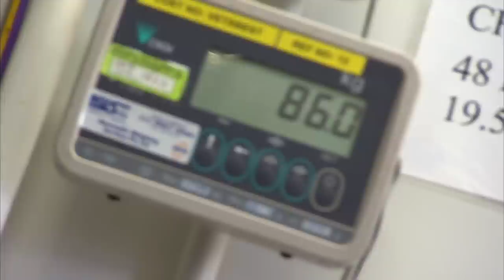🐶CUTE ANIMAL COLLECTION #15 | BONDI VET 🐢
Your daily dose of cuteness is here!  See all the cute fur babies and animals that visit the Bondi Vet.